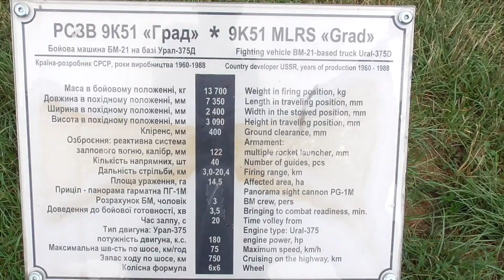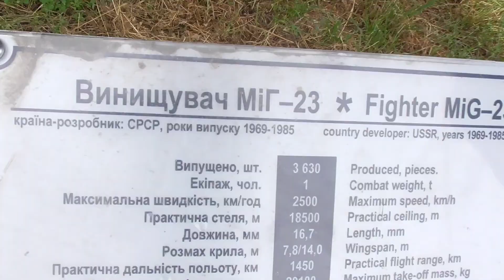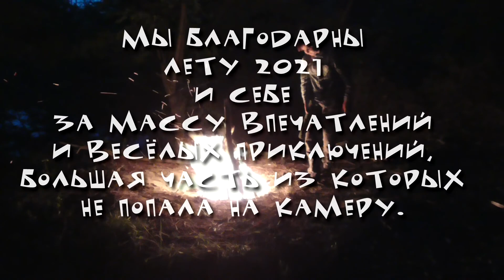Трое в палатке не считая джек рассел терьера. Отдых дикарями на двух морях, реке и озере.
Как мы провели лето 2021.
Проехав за 1 месяц 2500 км на Москвиче 1977 года выпуска, мы израсходовали 195 литров 92-го бензина.
Прожив в палатке 6 дней на берегу Азовского моря, мы попали в грозу и штормовой ветер, были измучены невыносимой жарой, комарами и медузами.
Провели 10 дней на берегу Чёрного моря, где мы играли на гитаре и пели песни, где ночной ливень затопил палатку по щиколотку а шторм сломал дюралевые дуги, подружились с соседями из Николаева, устраняя с ними вместе последствия затопления и где мы подверглись нападению иксодовых клещей.
Следующие 7 дней провели на берегу Каневского водохранилища, где жили в палатке в сосновом лесу и рыбачили.
И наконец оставшиеся 4 дня мы жили на берегу озера Бучак, где купались и даже замерзали от холода.